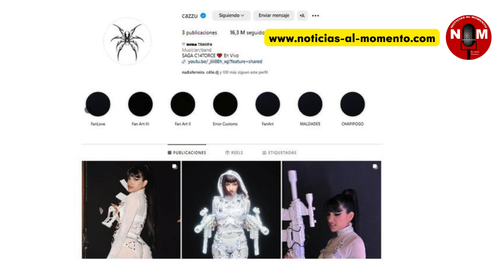🔴¡Cazzu Borra TODO! ¿Nodal Detrás del Misterio ¡Te Contamos la Verdad! | Noticias al Momento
¡El drama continúa en el mundo del espectáculo! Cazzu, la rapera argentina que ha capturado la atención de todos, sorprendió a sus seguidores al borrar casi todas las fotos de su cuenta de Instagram, incluyendo aquellas con su ex, Christian Nodal, y su hija, Inti. Pero, ¿qué hay detrás de este misterioso movimiento en redes? Los rumores apuntan a que un acuerdo monetario con Nodal podría ser la razón, ¡y aquí te contamos todos los detalles!

Todo comenzó cuando Nodal anunció el fin de su relación con Cazzu el 23 de mayo, justo dos meses antes de casarse con la talentosa Ángela Aguilar. Desde entonces, la rapera no perdió tiempo en eliminar varias fotos de su perfil, incluyendo las que compartía con el cantante. Aunque algunos recuerdos sobrevivieron, como la imagen en la que reveló el nacimiento de su pequeña Inti en septiembre del año pasado, estas también fueron eliminadas tras la boda de Nodal.

El porqué de esta limpieza en su perfil de Instagram ha dado mucho de qué hablar. En un principio, se especuló que Cazzu estaba molesta por la unión de Nodal y Ángela Aguilar, pero según el portal Las Top News, dirigido por la periodista Mandy Fridmann, la realidad podría ser muy distinta. Al parecer, el enojo no es el motivo principal, ¡aunque Nodal sí estaría involucrado!

Fuentes extraoficiales revelaron que el nuevo álbum que Cazzu está preparando podría haber sido financiado por el mismísimo papá de Inti, Christian Nodal. Se dice que el creador de éxitos como ‘Adiós amor’ habría cubierto todos los gastos de producción de este nuevo proyecto, como parte de la “ayuda extra” que le ofrece a su ex.

Pero eso no es todo. Al parecer, Nodal también habría financiado la construcción de una lujosa mansión para que Cazzu viva con su hija en Buenos Aires, además de costear el apartamento en el que actualmente residen. ¡Toda una sorpresa!

Y si pensabas que el drama terminaba ahí, te equivocas. Según el Diario de Nueva York, Cazzu habría solicitado una manutención mensual de 135 mil dólares para su hija Inti, pero Nodal consideró que la cifra era exagerada. Tras una disputa legal, su equipo logró reducir la cantidad a 7 mil dólares mensuales.

Con tantos giros y sorpresas, la historia entre Cazzu y Nodal sigue dando mucho de qué hablar, ¡y los fans no pueden esperar a ver qué pasa a continuación!